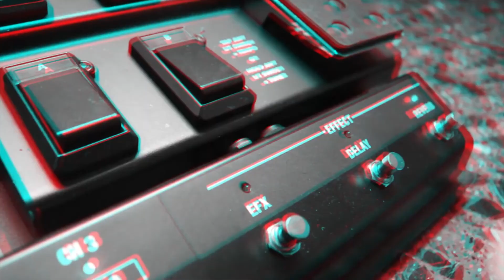"Music was in me since I was 3"